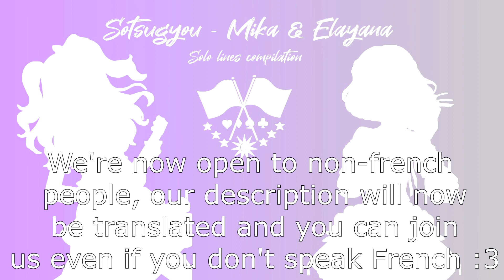Sotsugyou | Mika & Elayana - solo lines [Compilation] + ANNOUNCEMENT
♪♪♪ Ouvre moi | Open me ♪♪♪

FR :

Bonjour à tous ! Mika et Elayana sont désormais gradué de notre chorus, en espérant que vous ayez passer un bon moment avec elles. En tout cas pour nous c'était chouette même si c'était court. Souhaitez leur bonne continuation pour l'avenir ! ♪
Hésitez pas à liker & commenter ✩

EN :
Hi everyone ! Mika and Elayana are now graduate from our group, Hoping that you have a good time with them. For us it was nice even if it was short. Wish them good luck for the future ! ♪

♪♪♪ Credits ♪♪♪

If you want sing with us, if you are still begginer or me experiented, you will be welcome among us. You just have to fill the form :
// You will recieve a DM on discord in few day with our discord server's link